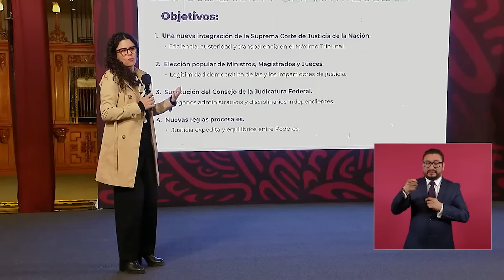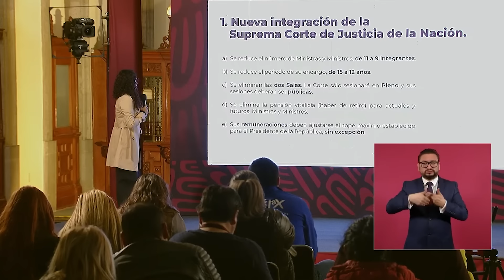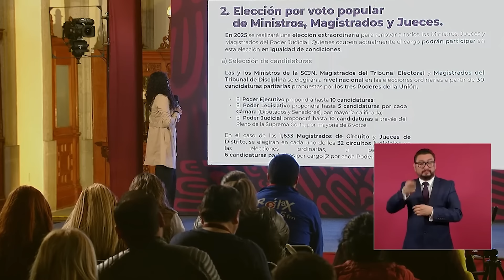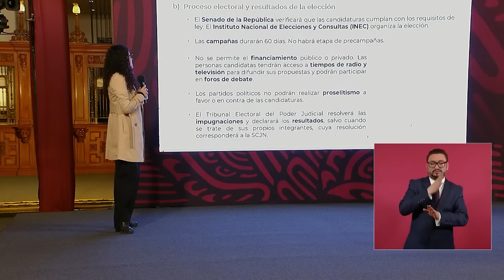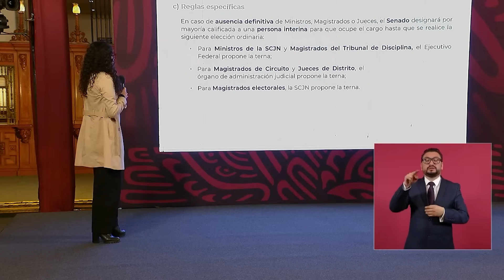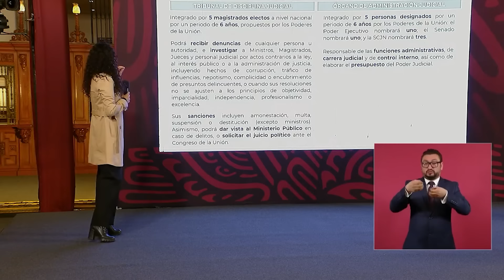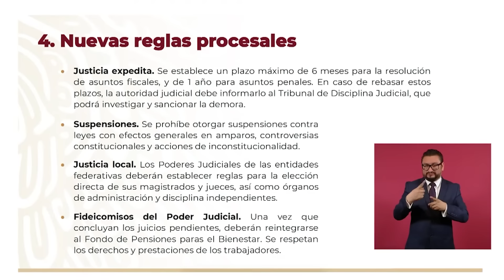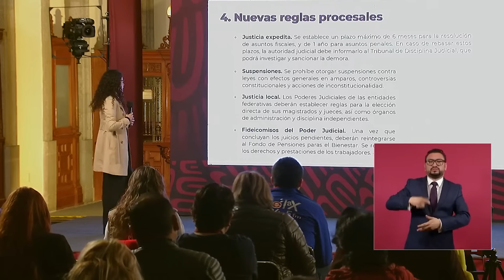Estos son los 4 OBJETIVOS en la Reforma Judicial: nuevos organismos y nuevas reglas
Una de las propuestas es la elección por voto popular de ministros, ministras, magistrados, magistradas, jueces y juezas; así como la reducción del número de integrantes de la Suprema Corte de Justicia de la Nación (SCJN), de 11 a nueve, y de su periodo de encargo, de 15 a 12 años.